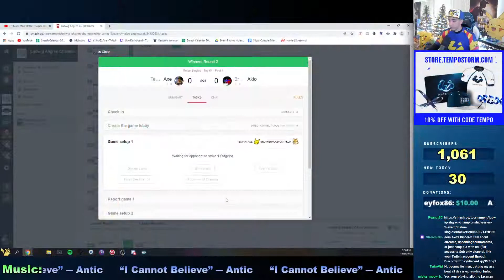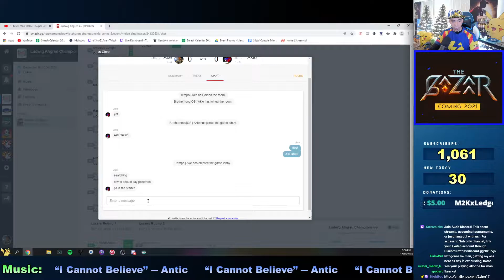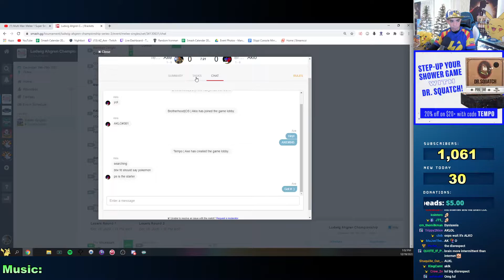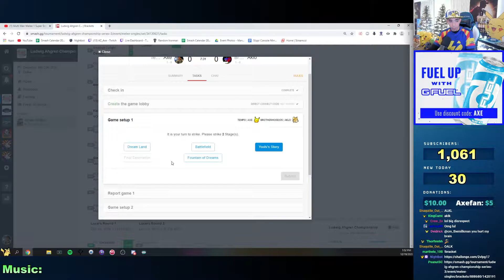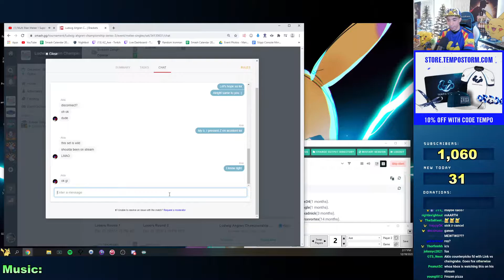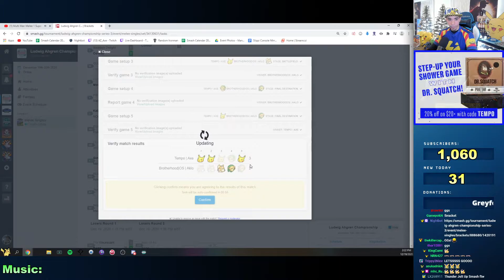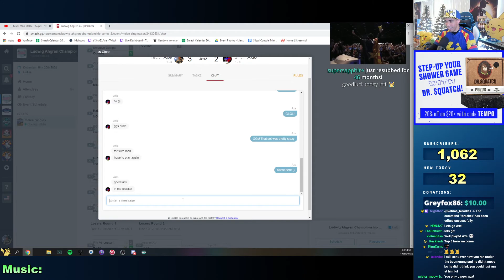LACS 3 - Axe (Pickachu, Young Link) vs Aklo (Fox, Link) - Top 64 WR2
Axe vs Aklo from LACS 3 (Ludwig Ahgren Championship Series 3).